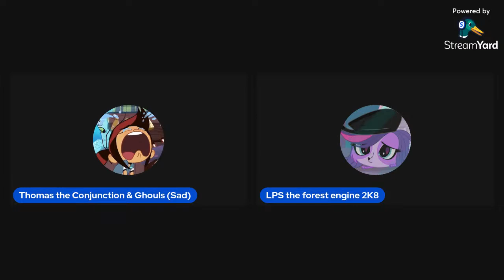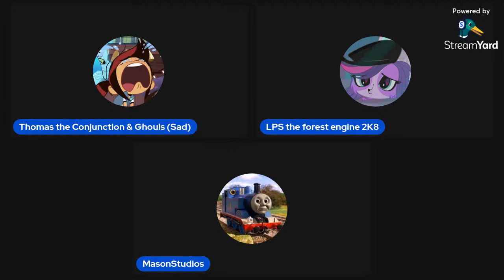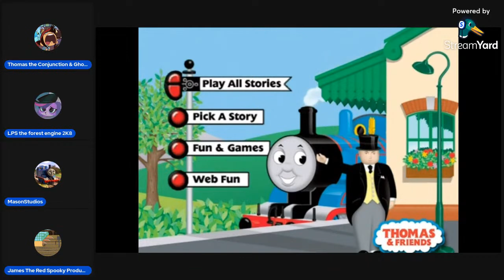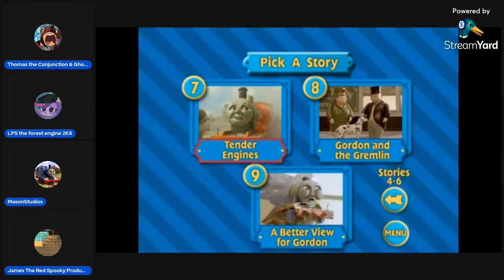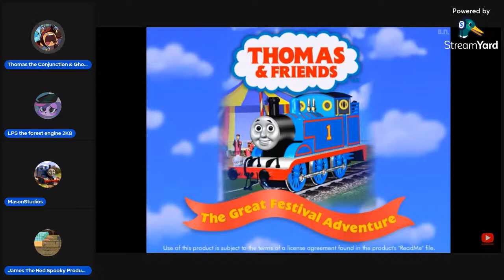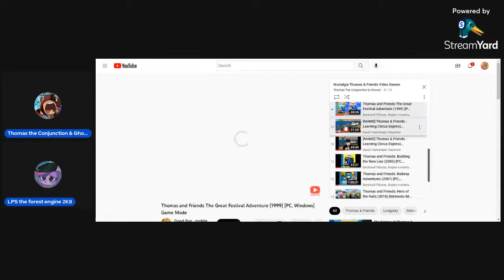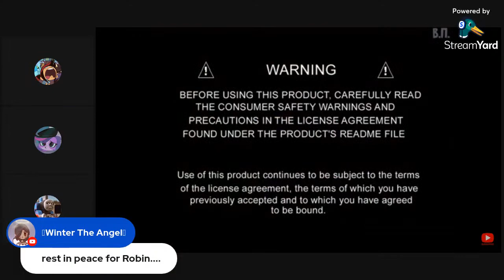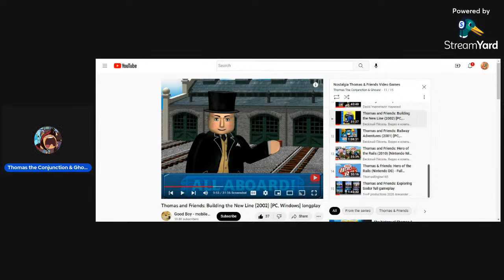Talking about Robin Smith.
After hearing his Death, were going to talk how Robbin smith became the most iconic narrator of the Thomas Fandom.